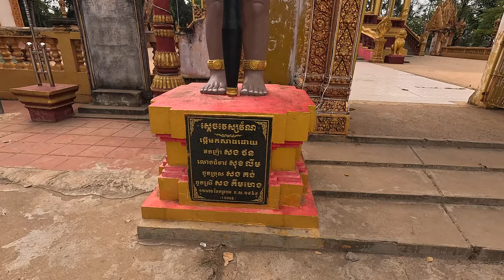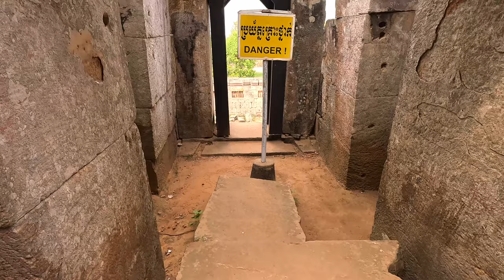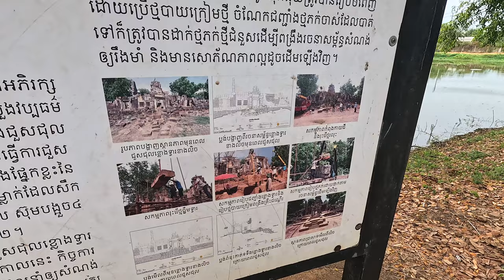🇰🇭 Cambodgia, Battambang. Aproape singuri în Ek Phnom Pagoda, un minunat templu înconjurat de apă 🇰🇭